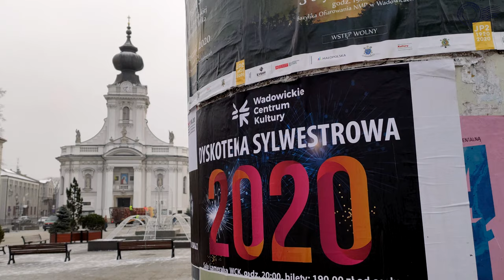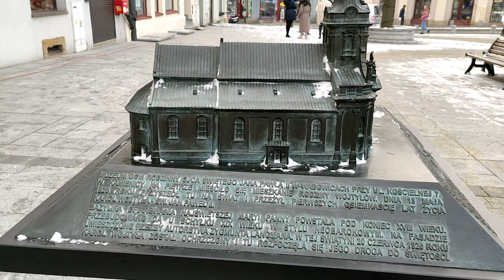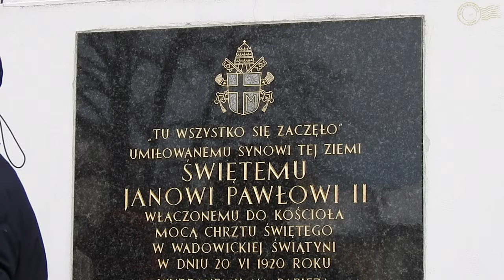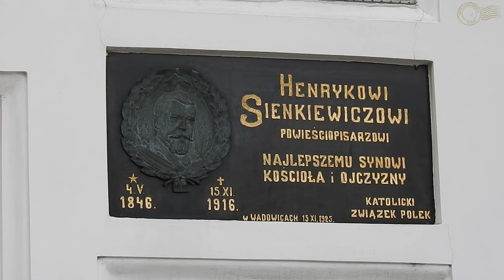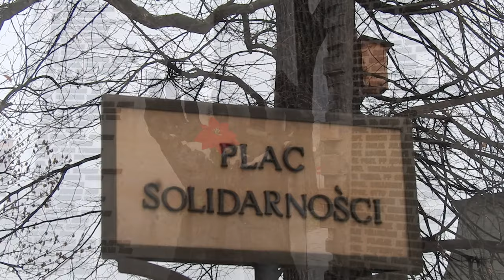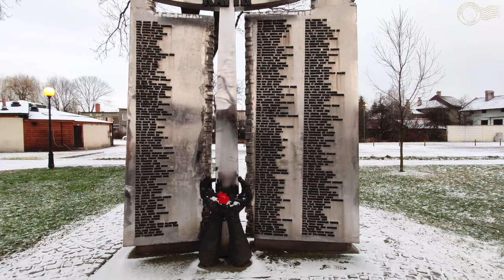Wadowice, Poland - Video Tour (Town of Holy Father John Paul II Family Home)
Video je dio priče sa putopisnog portala Moje Razglednice.